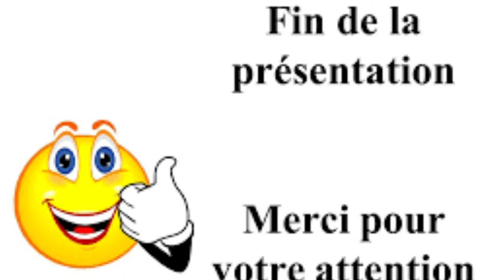SCÉNARIMAGE GUY PÉLOQUIN 2020